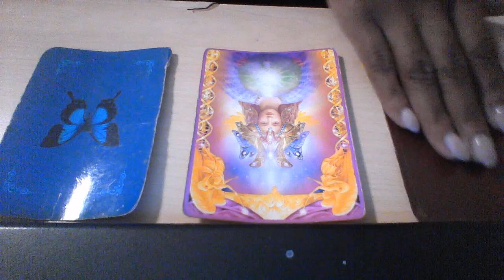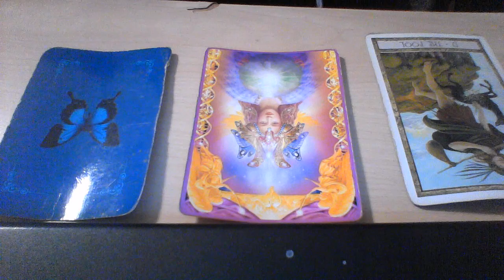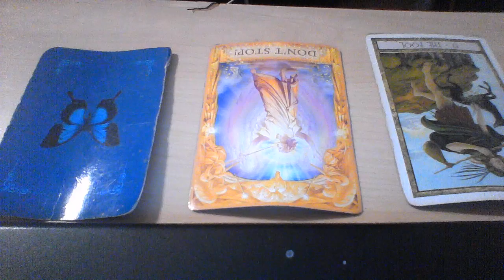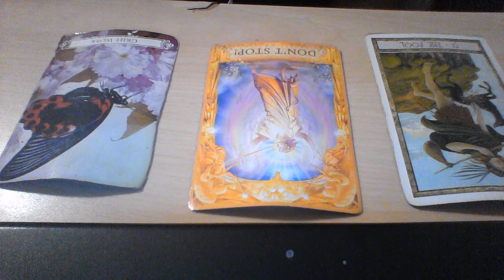GEMINI SEPT 29 OCT 5 2019 NEW SPIRITUAL PATH REACH OUT FOR HELP